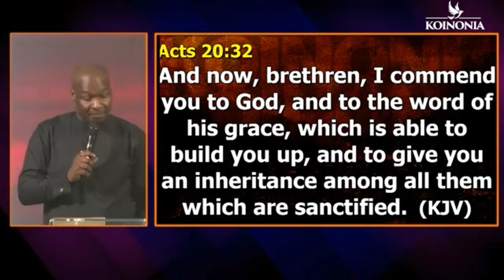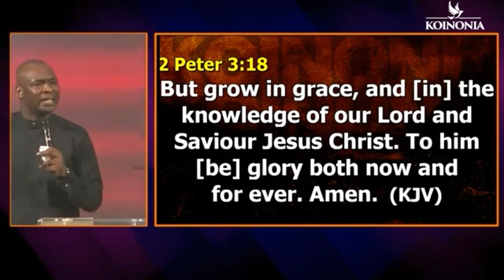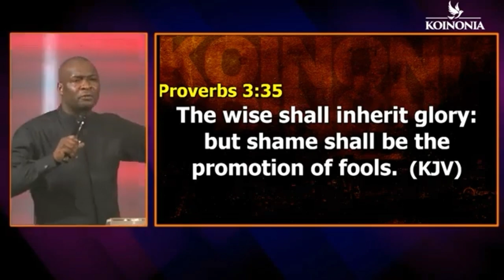How to access the power of God through scriptures by Apostle Joshua Selman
▶In this reaction video,apostle Joshua Selman explain and details how to access the power of God through scriptures@koinoniawatchtv
▶Our intention for preparing this message is to spread the gospel of Christ,so as many can be save.